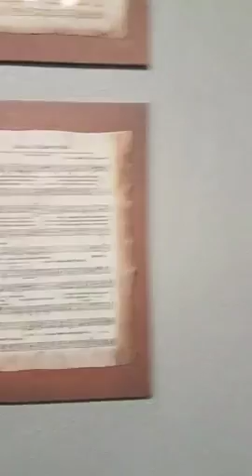Worship Leaders...Let's Chat - Q&A with LaRue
Worship Leaders...Let's Chat is a weekly segment presented by LaRue Howard to engage, equip and encourage worship leaders, musicians, and songwriters across the globe. Join LaRue Tuesday mornings at 8:30 am (EST) on Facebook live for a time teaching and practical discussion.